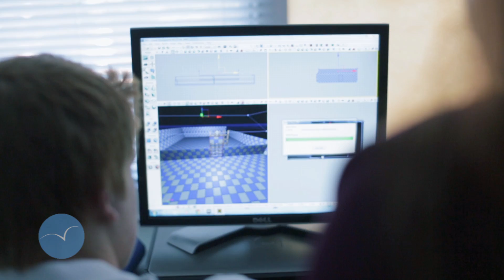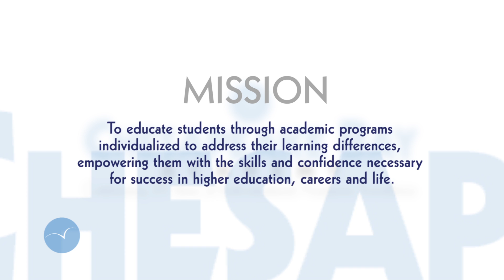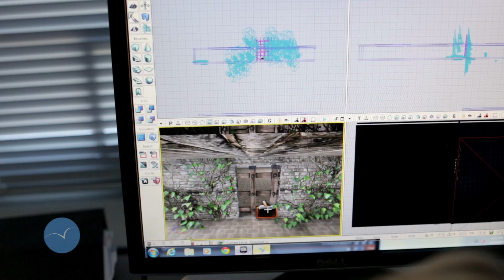Why Chesapeake Bay Academy?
For 26 years, Chesapeake Bay Academy (CBA) has been transforming the lives of Hampton Roads children and their families. At CBA we embrace each child’s unique learning style, creating new, specialized pathways to academic and social success. By relieving the stress and frustration that often accompany academic struggle, CBA helps students develop into confident and enthusiastic learners. Our students flourish in a safe, supportive environment that encourages their intellectual, social, creative, physical and ethical growth.